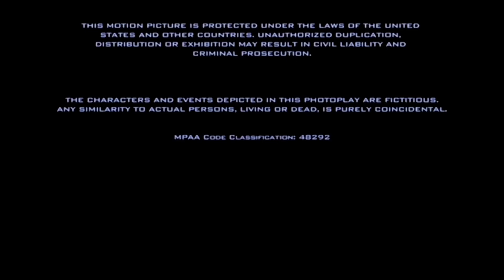Miramax Films (2013) Closing [fixed]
I fixed it because I omitted the ”Distributed by” text on Miramax Films logo

Taken from the end of _Despicable Me 2_ (2013) if Miramax released it instead of Universal.

Note: Fake/fanmade.